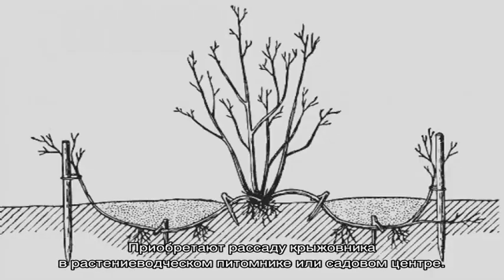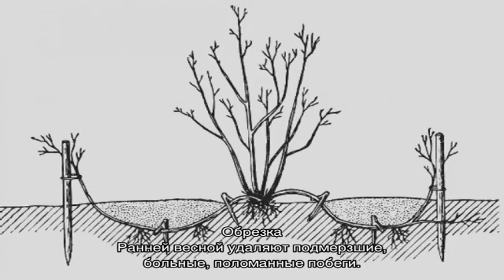Крыжовник Грушенька — особенности и характеристики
Особенности крыжовника Грушенька: высота куста и форма листьев, ягоды и их вкусовые качества, достоинства и недостатки сорта. Период созревания и урожайность растения.